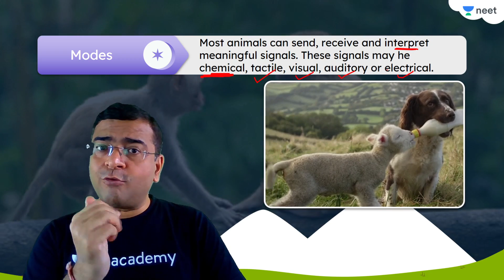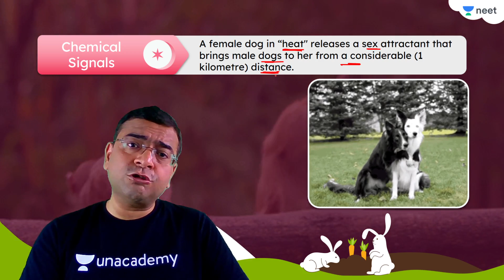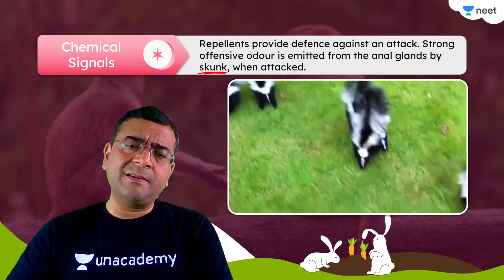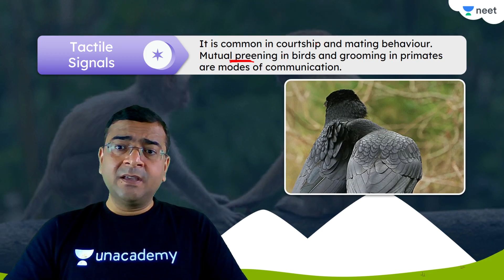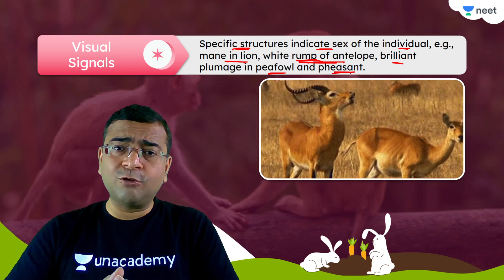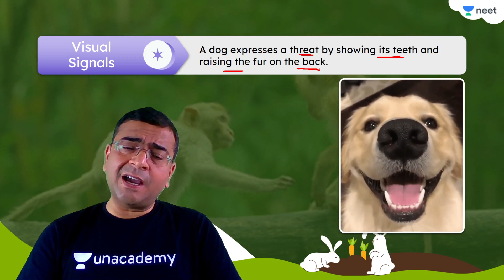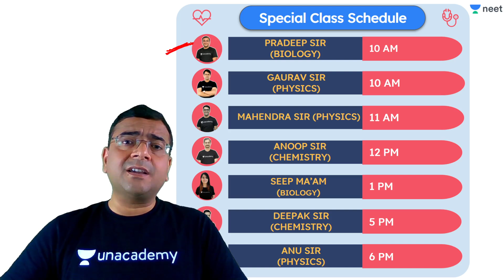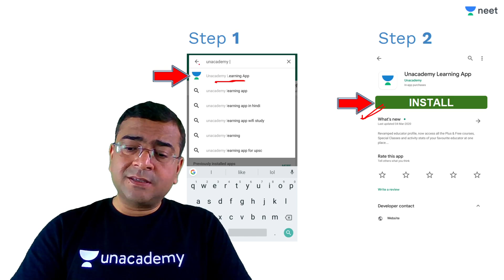NEET Knowledge: Communication in Animals | Unacademy NEET | Pradeep Singh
Unacademy NEET brings to you a session about Communication in Animals.

You can also enroll for Unacademy Plus Subscription and utilise following benefits: -
1. Learn from your favourite teacher
2. Dedicated DOUBT sessions
3. One Subscription, Unlimited Access
4. Real-time interaction with Teachers
5. You can ask doubts in the live class
6. Limited students
7. Download the videos & watch offline